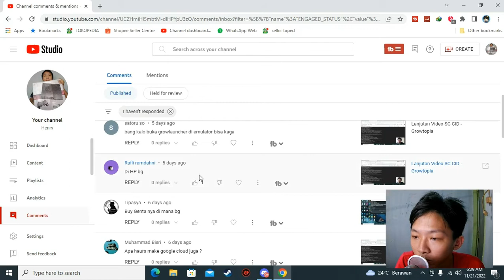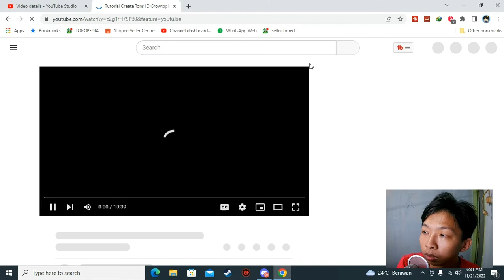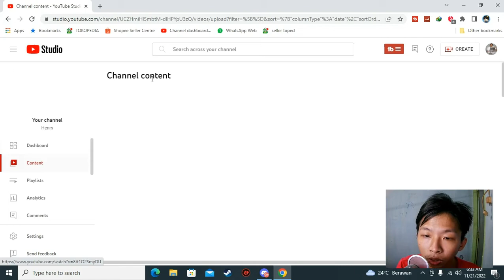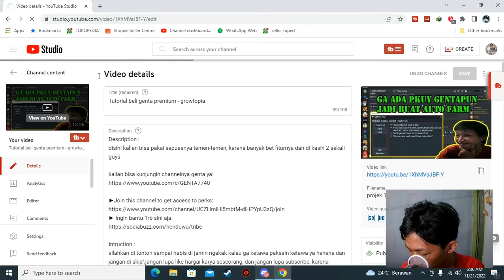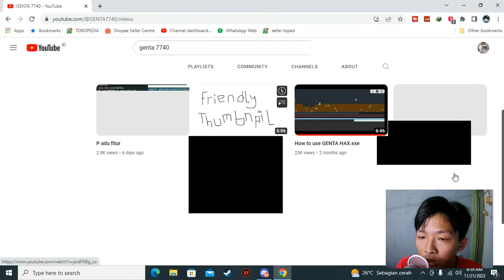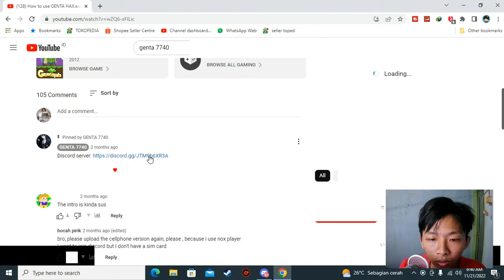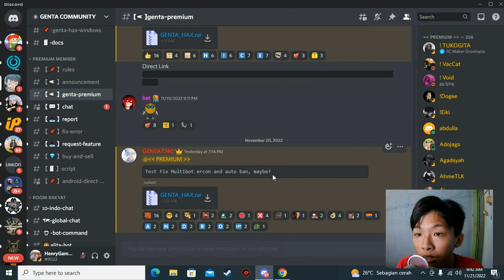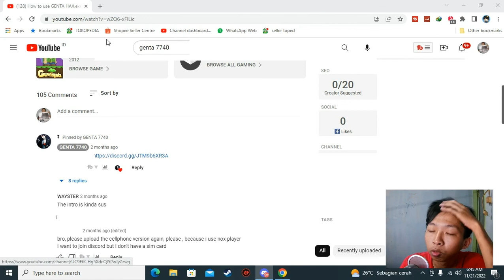Bacain Komentar Link Link mana Link - Growtopia